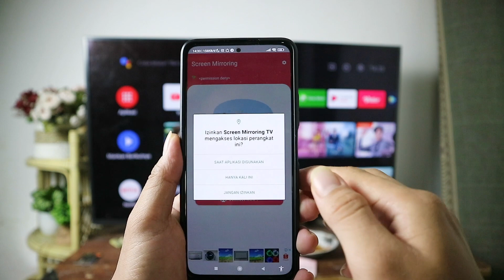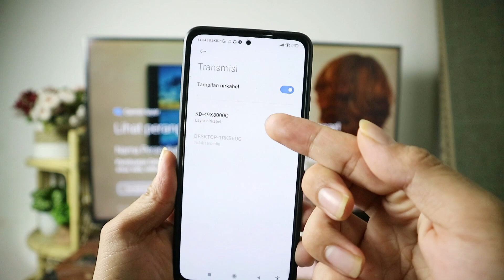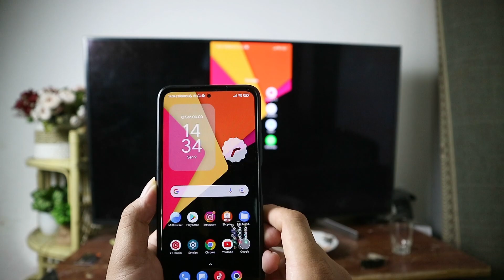CARA MENGHUBUNGKAN LAYAR HP KE TV | Mirroring hp ke tv